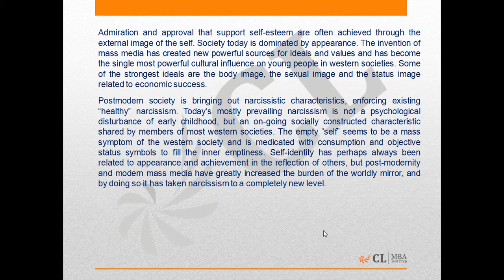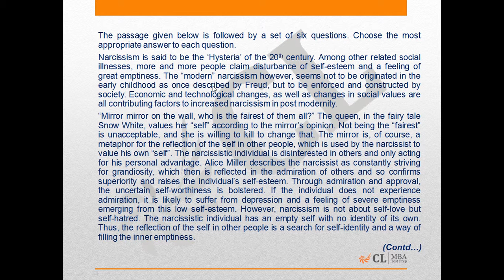Mock CAT 23 2015 Q 1